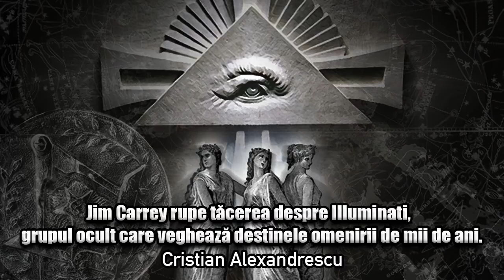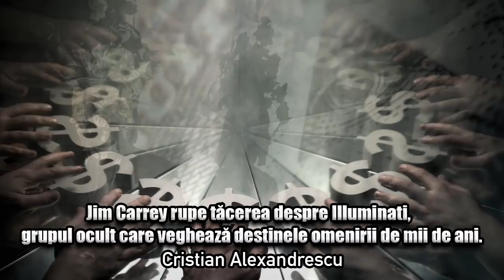Jim Carrey Rupe Tacerea Despre Illuminati * Grupul Ocult Care Vegheaza Destinele Omenirii